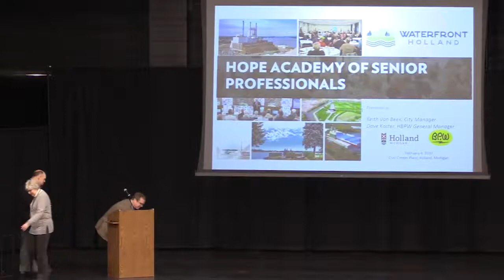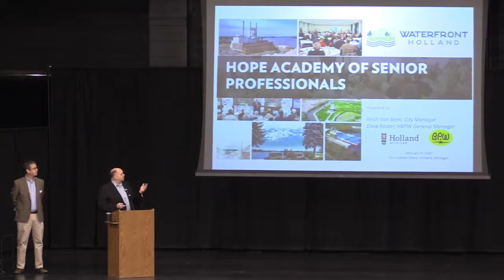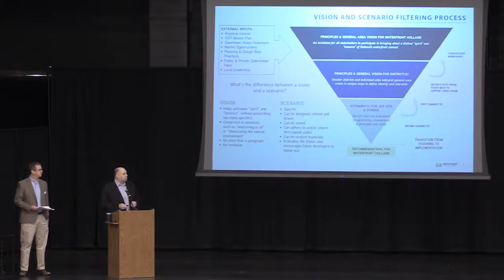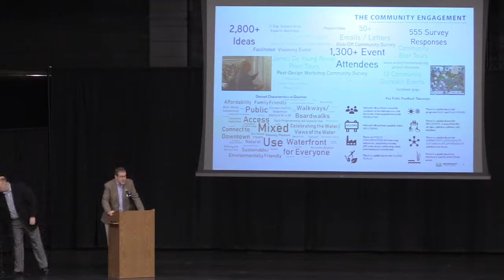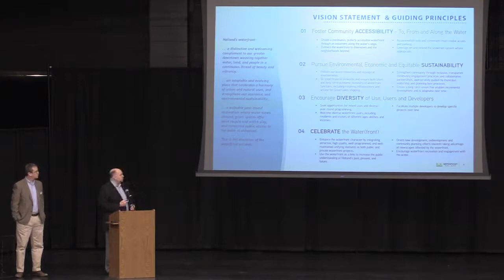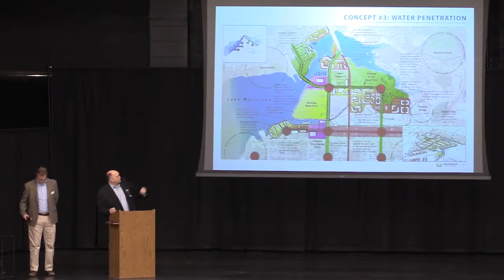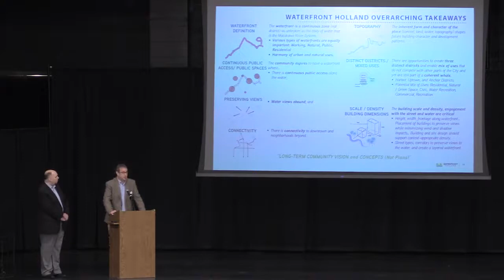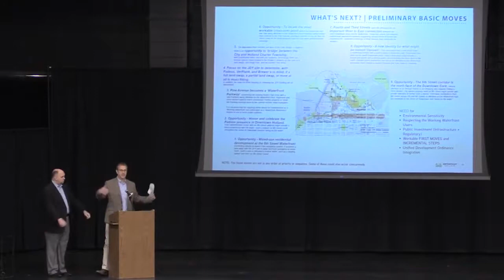HASP Monthly Program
Waterfront Holland – A Community Vision

Keith Van Beek, City of Holland City Manager
Dave Koster, Holland BPW General Manager